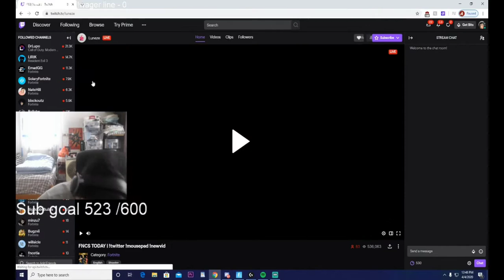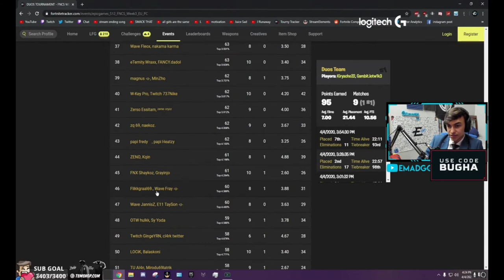Fortnite Daily Best and Fail Moments Ep 0009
0:00:00 - awwww
0:00:27 - Xqc thats sus bro xD
0:00:41 - Grotto Key Card
0:00:46 - Tfue Scoped Endgame
0:01:46 - falon át
0:02:12 - tfue kills sway
0:02:31 - e
0:03:00 - INSANE
0:03:59 - kinGOOOOOOOOOOD
0:04:27 - just chatting btw
0:04:53 - god
0:05:21 - RPG WENT STRAIGHT THROUGH THE DOOR
0:05:47 - oof
0:06:16 - Boat Rocket Win
0:06:42 - bon bas c'est mieux que des mats
0:07:07 - Нокнул,умер

0:07:11 - Al4n not qual bugha reaction

1) Upload your video to youtube.
In that message send us the link to the video you want us to upload.